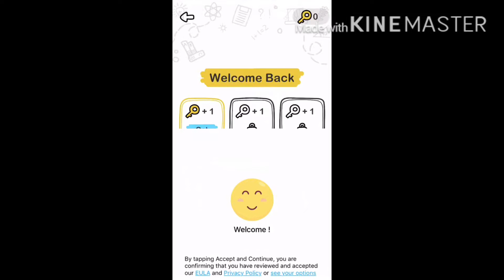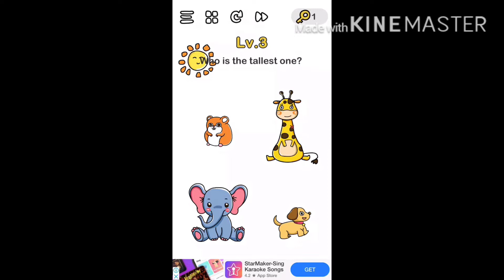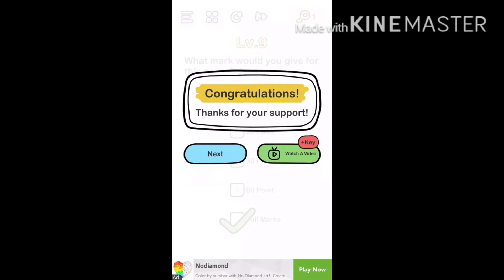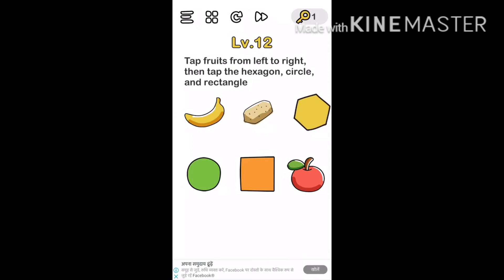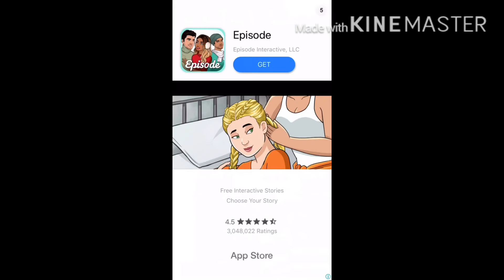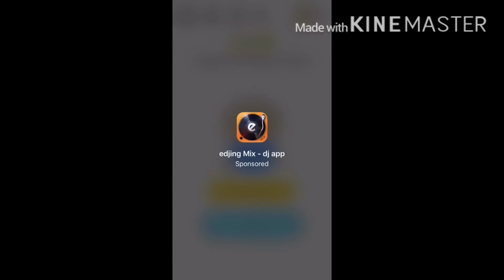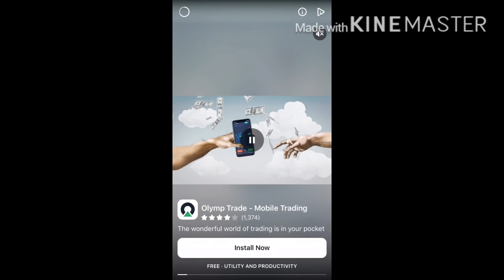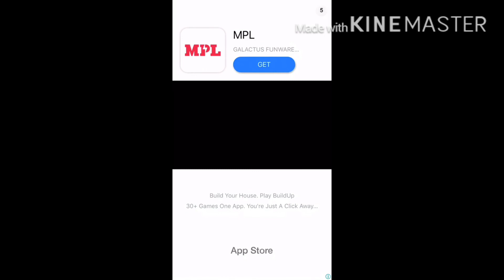Playing Brain 🧠 Out !!! II Brain Out II By Crucifix Gaming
Playing a new game ...
        BRAIN OUT
.THANKS.

Crucifix Gaming
crucifix gaming
crucificgaming
CRUCIFIXGAMING